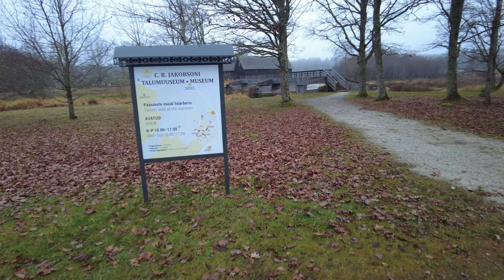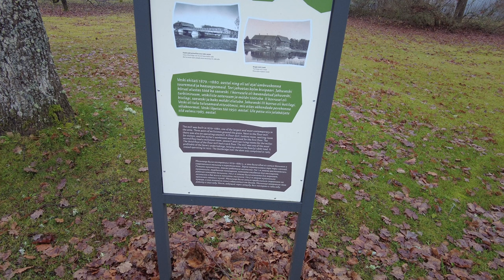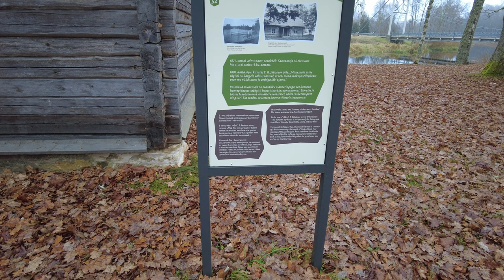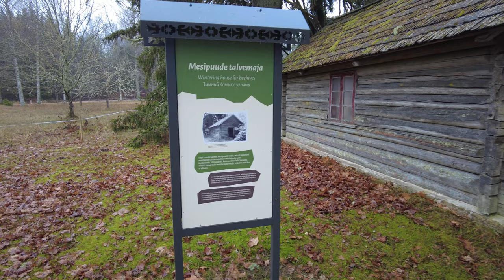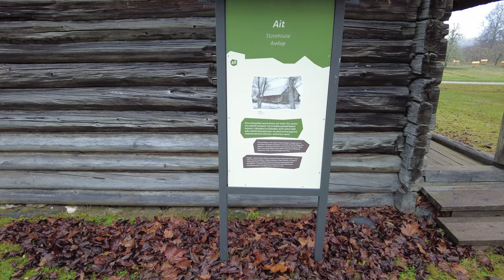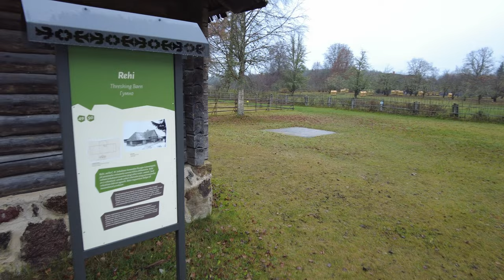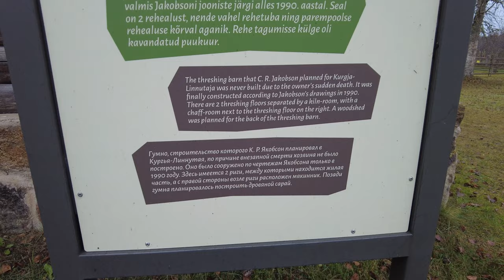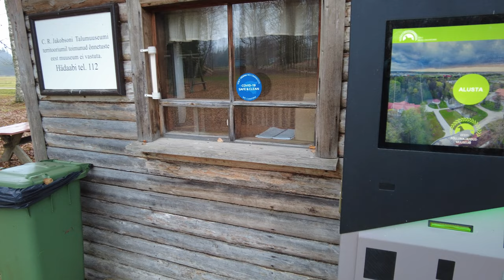Осенняя прогулка. Музейный комплекс Kurgja. Эстония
Часто бывал в этих краях, но все никак не находил время попасть сюда. И вот наконец случилось :) Хота в закрытые помещения музея я не попал, но очень душевно погулял по территории комплекса насладившись историей и красотой осени. Хутор-музей К. Р. Якобсона в Kurgja красивое живописное место рядом с рекой Пярну.
К. Р. Якобсон был первым в Эстонии осознанным земледельцем, политиком, народным просветителем. Названный в честь него хутор музей  является действующим хутором, где разводят скот и возделывают землю.